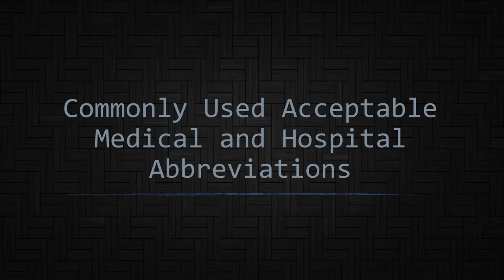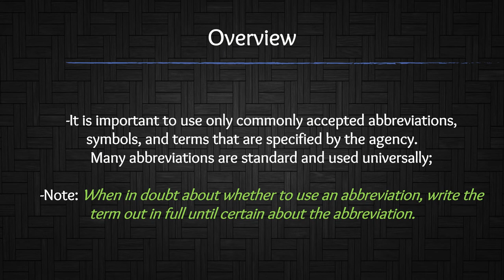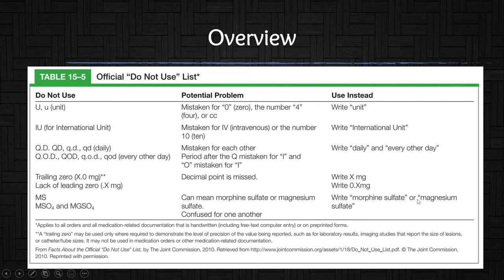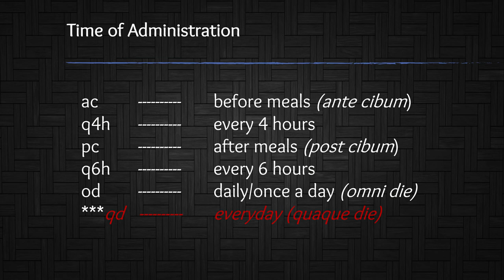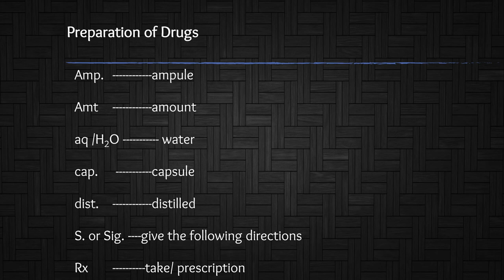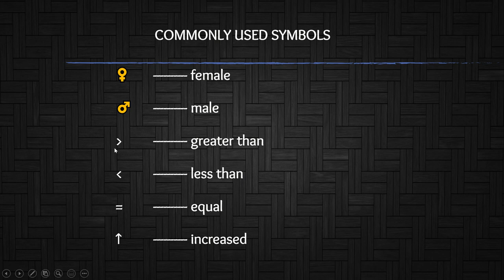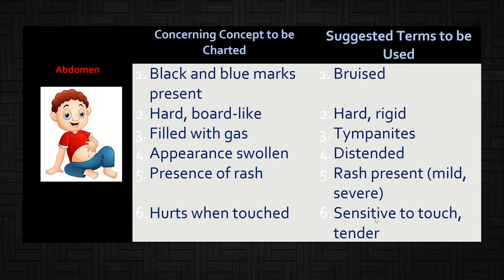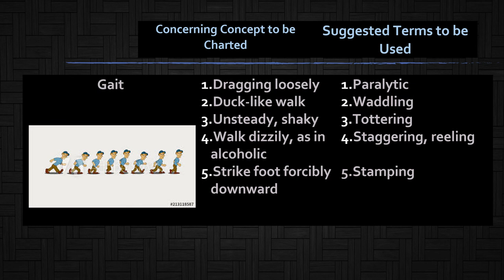1.1. Commonly used abbreviations in the Hospital (NCM 103) Skills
Lesson 1 Funda (Skills) Commonly used abbreviations in the Hospital